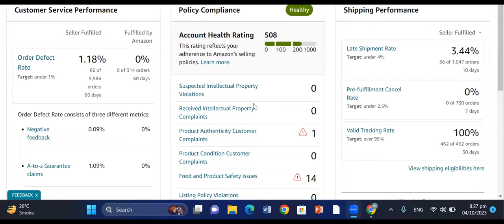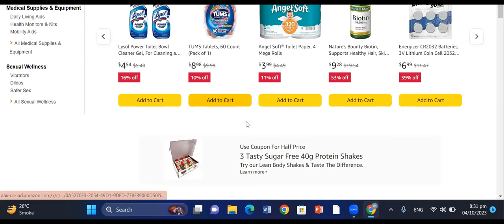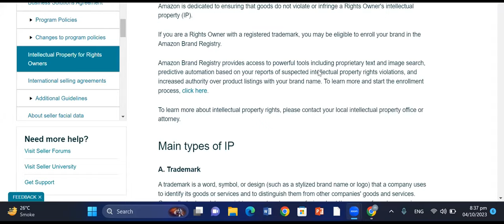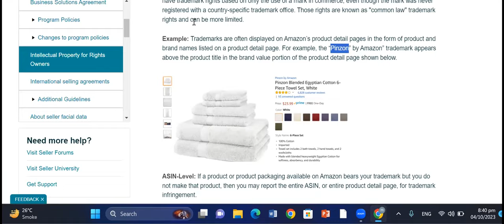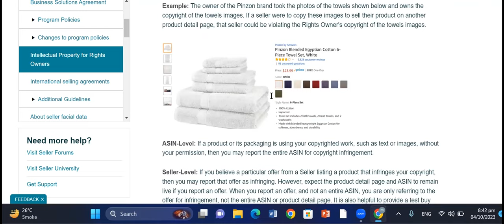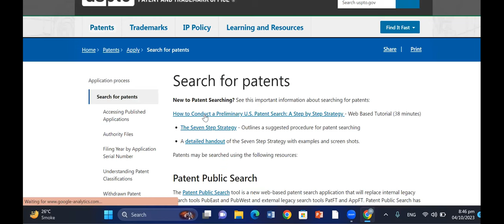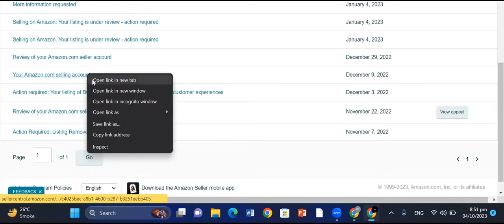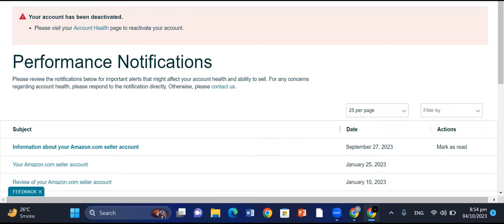How to resolve issue of Amazon IP Complains Issues by Alif e-commerce